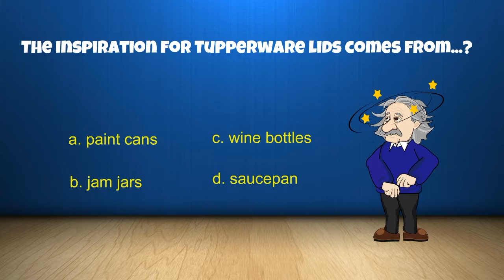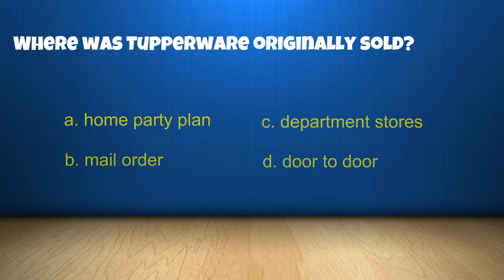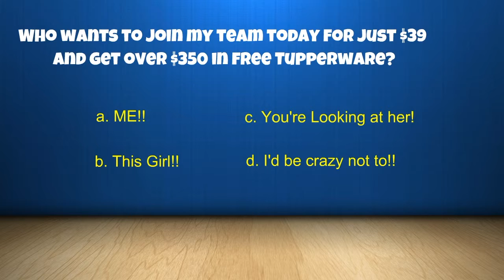Tuppertrivia is now being played on Facebook Parties everywhere. Call Chef Mike today!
Tuppertrivia is now being played on Facebook parties everywhere!  Call Chef Mike today to set up your cooking demos and earn free Tupperware and more.